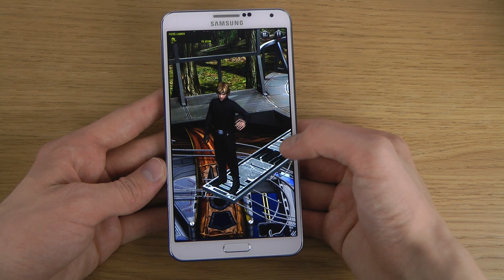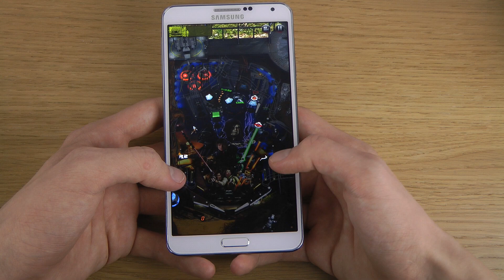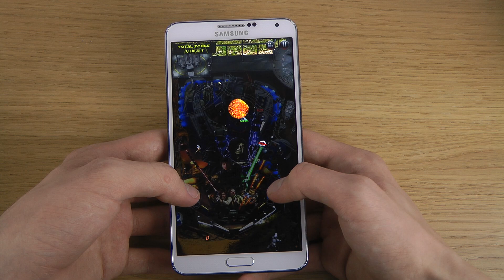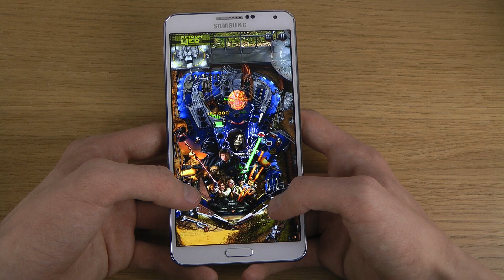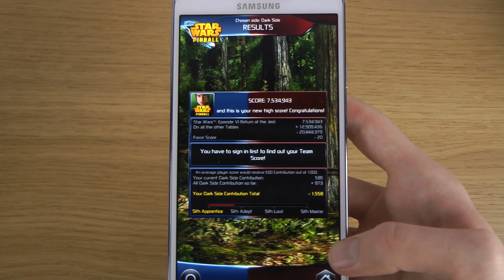Star Wars™ Pinball 2 Return of the Jedi Samsung Galaxy Note 3 HD Gameplay Trailer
Star Wars™ Pinball: Balance of the Force tables are now available!
Set in a galaxy far, far away, Star Wars Pinball lets you interact with the most iconic characters, and relive the greatest moments of the Star Wars universe in 3 Star Wars-themed tables: Star Wars Episode V: The Empire Strikes Back, Star Wars: The Clone Wars, and Boba Fett.
Choose to support the Galactic Empire or the Rebel Alliance with your high scores as the Star Wars Pinball community fights for the Balance of the Force!
The initial Star Wars Pinball download comes with the Star Wars Episode V: The Empire Strikes Back table. Other Star Wars Pinball tables can be purchased as in-app purchases.
Additional Star Wars Pinball tables are coming soon!
May the Force be with you!
What the Press Are Saying:
GamesRadar
As a complete package, Star Wars Pinball delivers the kind of arcade experience that makes you crave just one more game, constantly chasing to surpass your own score for the sheer satisfaction of it.
Desctructoid - 9.5/10
Each table is chock full of beautiful art, character cameos, and tracks pulled straight from the films' soundtracks. These first three tables are a bold and equally stellar introduction to Star Wars Pinball, and they'll keep you more than busy until Zen Studios drops the next batch.
You don't need to be a Star Wars fan to recognize the creativity Zen has brought to the new tables. The company continues to include more fantasy elements in its designs.
CNET - 8.9/10
The best thing about Star Wars Pinball is its jaw-dropping graphics. The many targets, ramps, rollovers, and kickers that make up its pinball course are all polished with incredible detail. Even the pinball itself is stunning, with its metallic surface realistically reflecting the ambient lights as it spins across the table. And the choreographed flashing of all these table elements really make you feel as though Zen Studios pulled out all the stops when making this game.
Penny Arcade Report (Ben Kuchera)
If you're a fan of pinball, Star Wars, or fun things, this is pretty much a must-purchase.